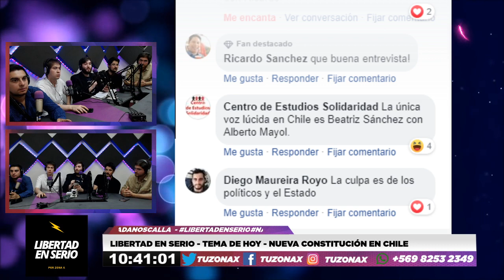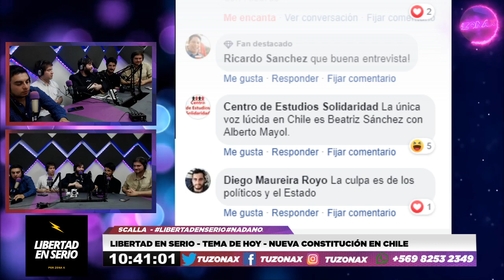LIBERTAD EN SERIO - NUEVA CONSTITUCIÓN EN CHILE - TUZONAX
Ahora en LibertadEnSerio

-LA NUEVA CONSTITUCIÓN Y LOS TEMAS A TRATAR
-CONTACTO TELEFÓNICO CON RICARDO ISRAEL DESDE EE.UU
-JORGE SHARP COMPARTE VOTO DE PLEBISCITO CON OPCIÓN AC EN SUS RR.SS Y EN LAS MISMAS PLATAFORMA LA GENTE LO DESTROZA
-DIVERSAS CRITICAS HACIA AL FAMOSO "EL QUE BAILA, PASA"